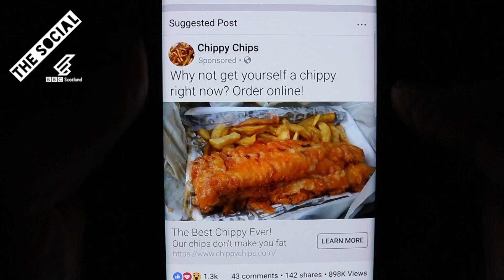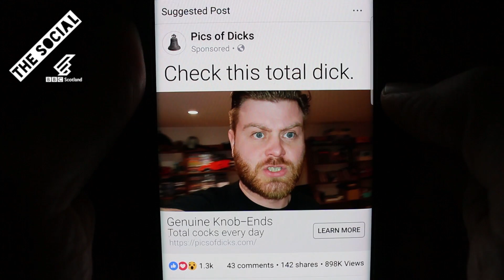Facebook Is Listening!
Ever get the feeling you're being watched? Have you started seeing adverts for things that you happened to be chatting about with yer pals earlier that day?